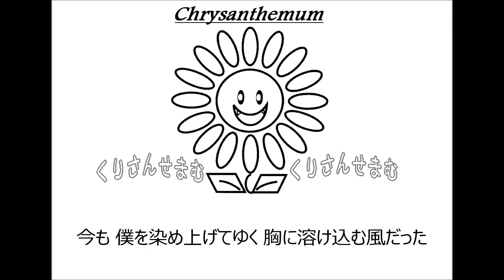黒夢「優しい悲劇」歌ってみた Vocal制作